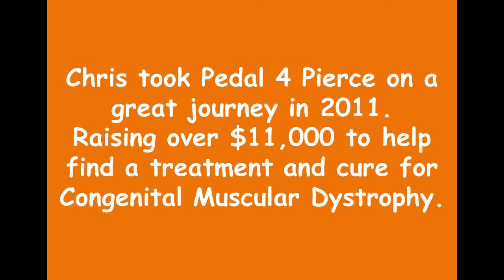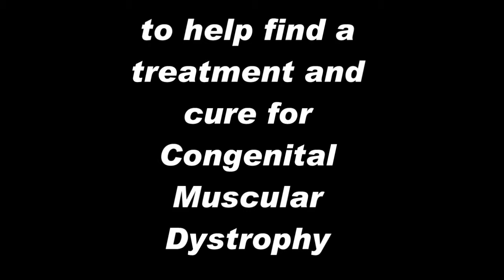Chris Interviews Mike Tomalaris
Part 2 of the Interview with Mike Tomalaris.
Chris put the mic to Australian Cycling's number 1 commentator.
Captured by good friend and P4P supporter Tim!